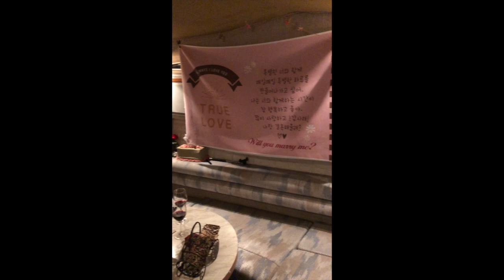ASÍ ME PIDIÓ MATRIMONIO MI NOVIO COREANO🇰🇷+FOTOS Y VIDEOS 📸🎥| Damaris Sharel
En este video les cuento como mi esposo coreano 🇰🇷🤵🏻 me propuso matrimonio 👰🏻 fue muy romántico se los mostrare con fotos y videos 📸🎥 espero que les guste ya que muchos de ustedes querían que les contara en detalle 🥺 si les gusta este tipo de contenido haganmelo saber con un like y comenten que video quieren ver en mi canal 📽